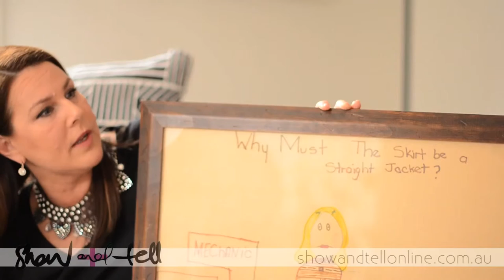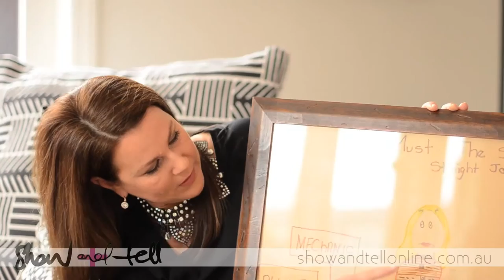Julia Morris' Show and Tell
Julia Morris reveals to us her... unique show and tell..